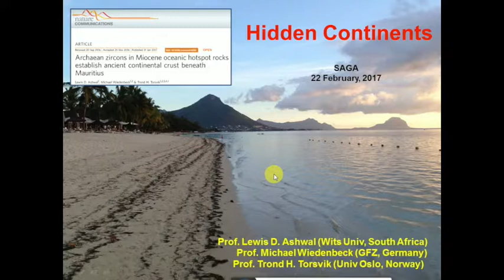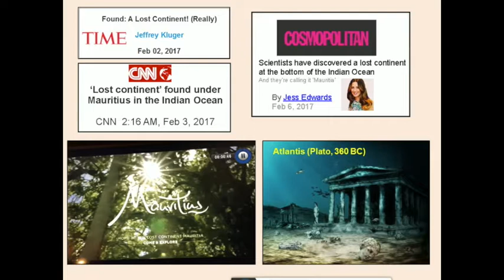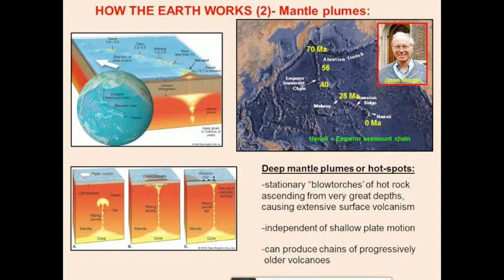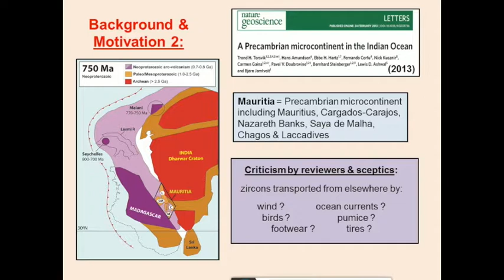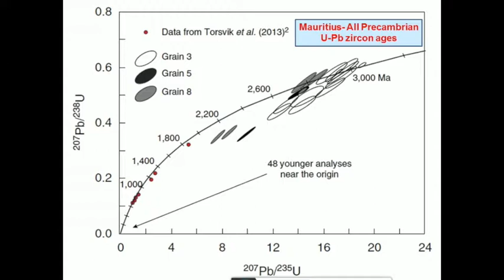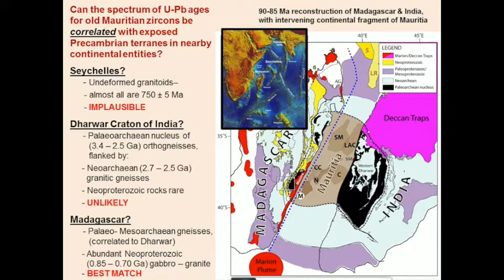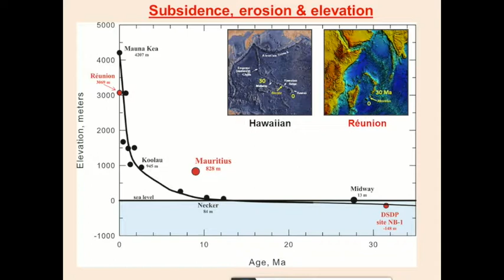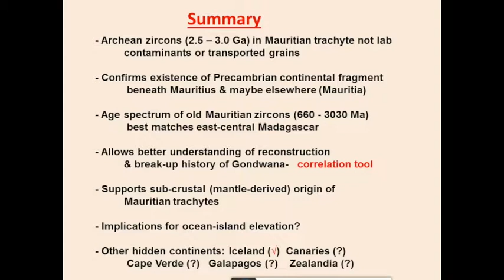SAGA Talk - Prof Lew Ashwal - Hidden Continent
Prof Ashwal describes the research into the hidden continent below Mauritius

And check out the link to the Wits University video about Lew's research